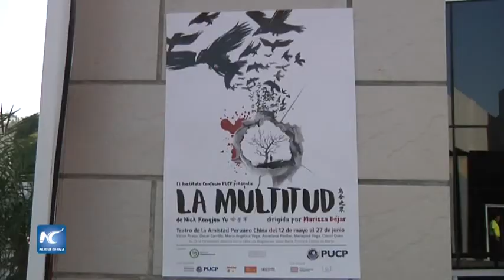Actores peruanos preparan montaje de dramaturgia contemporánea china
Voz off
Un elenco de actores peruanos intensifica sus últimos ensayos para hacer el montaje de la primera dramaturgia contemporánea china a estrenarse próximamente en Lima, titulada “La Multitud” del autor Yu Rongji.

NATSOUND ENSAYOS
Voz off
La historia de “La multitud” se centra en tiempos de la Revolución Cultural, cuando una bala perdida mata a una madre que estaba acompañada de su hijo menor (Wang Guoqing) y éste hasta su madura adultez, vive prisionero del odio, la venganza y el hacer justicia con sus propias manos, más aún al enterarse que el autor del disparo (Ding Jianguo) es condenado a una pena indulgente.

NATSOUND ENSAYOS
Voz off
La directora teatral Marissa Béjar, cuenta con una amplia experiencia internacional, con maestrías y doctorados en Estados Unidos y Europa. Explica, la importancia que hubo en germinar la idea de difundir la cultura china en general a través del teatro, y llevarla a las tablas del escenario.

(SOUNDBITE, español) Marissa Béjar, directora teatral:
“Yo hice una visita a Shanghai y el Director del IC de la Pontificia Universidad Católica del Perú (PUCP), Rubén Tang, me pidió que averiguara sobre dramaturgia contemporánea china, porque tenía mucho interés, digamos, en difundir la cultura china también a través del arte y específicamente, a través del teatro. Entones este proyecto lo hemos empezado a trabajarlo desde mediados del 2014 y ahora está viendo la luz, ahora en su estreno”.

Voz off
“La multitud”, es una obra muy interesante donde se vincula mucho a la reflexión de lo que significa el ser humano como individuo, pero luego, el ser humano frente a la multitud, qué es capaz de hacer el ser humano cuando está en masa, cómo la identidad se puede trastocar o las acciones que uno realiza se ven arrastradas por lo que hace la multitud.

“Y desde ese punto de vista es muy lindo entender a China como un país que puede proponer situaciones humanas, similares a cualquier otro país del planeta. Nos encontramos en situaciones que son independientes de los países, aunque la obra también habla mucho de China en particular, pero la situación que describe y cuenta es válida para cualquier época o para cualquier país o situación. Es muy bonito encontrarnos, vernos, reflejados en esta historia que cuenta el dramaturgo”.

Voz off
El elenco se seleccionó, buscando a seis actores nacionales, dispuestos a estar en una obra, donde tienen que hacer varios personajes al mismo tiempo, entablar un código con el público que implique lo corporal y el movimiento escénico.

(SOUNDBITE, español) Víctor Prada, actor:
“Es un estreno mundial de un dramaturgo chino contemporáneo, que se hace aquí en castellano, y, además, el autor nos pone un poco no dentro de un teatro tradicional sino un teatro de vanguardia, un teatro que tiene cosas de (Berttolt) Bretch, donde uno es personaje, es narrador, hace diferentes personajes, es una cosa coral donde todos participan, o sea, no hay un personaje principal”.

Voz off
Béjar concluye que las mayores exigencias son por el tipo de dramaturgia que propone el autor de la obra, la cual implica que sean visibles todos los artificios del teatro.

Es decir, no hacer que el público entienda que esto es un personaje, sino que acepte a un actor que está representando a múltiples personajes y que el objetivo está, en construir escénicamente una propuesta que se pueda vincular con el público respetando el deseo del autor de este tipo de dinámica dramatúrgica.